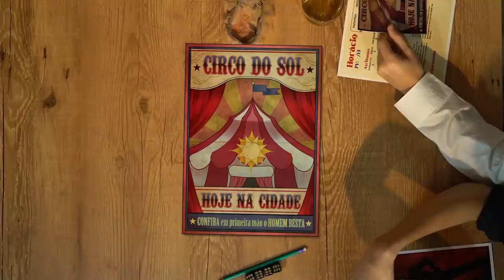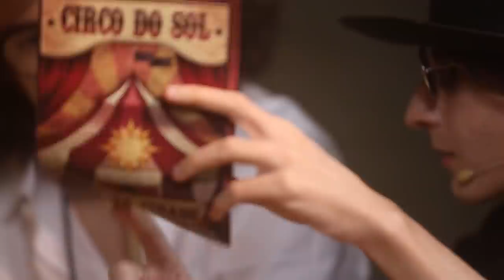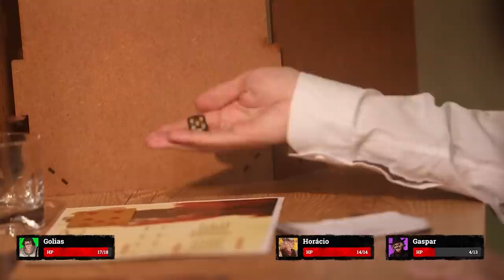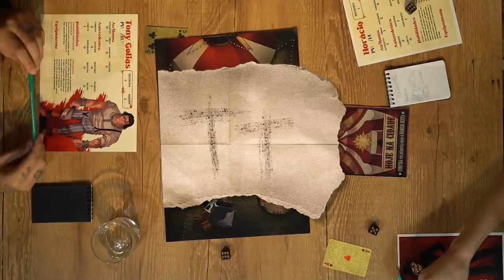Sacramento | Parte I: Esse show não vai acabar agora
SACRAMENTO AO VIVO TODO DOMINGO ÀS 18H

NOS APOIE NO APOIA.SE!

ANFITRIÕES:
Calango - Twitter @Calango